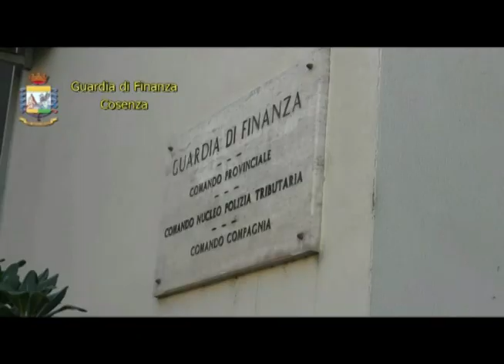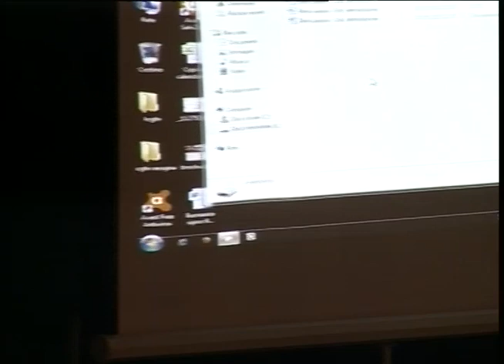youtube video #-BsSsnxbnQY